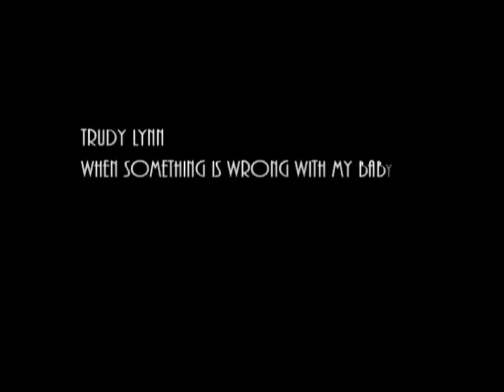Trudy Lynn When Something Is Wrong With My Baby